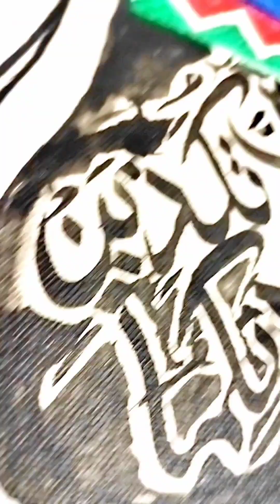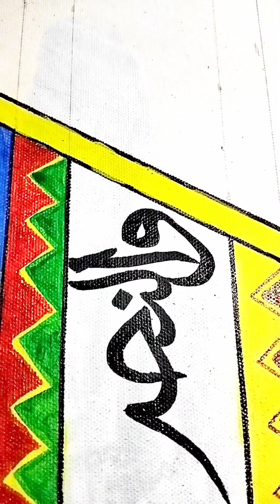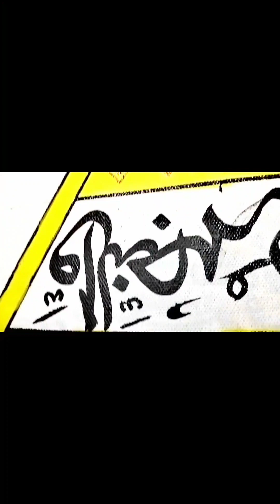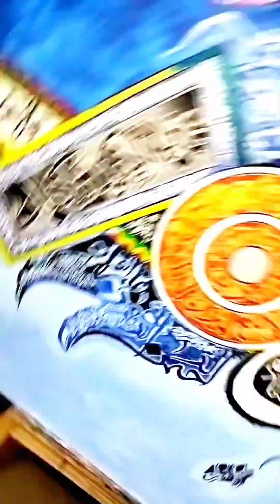Arabic calligraphy # modern calligraphy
calligraphy